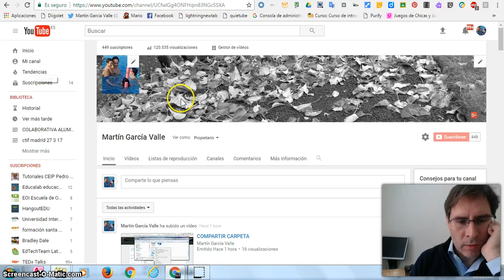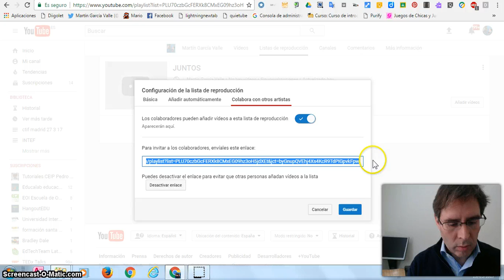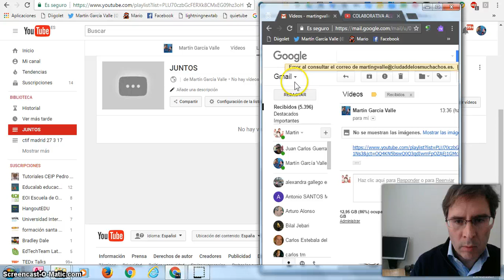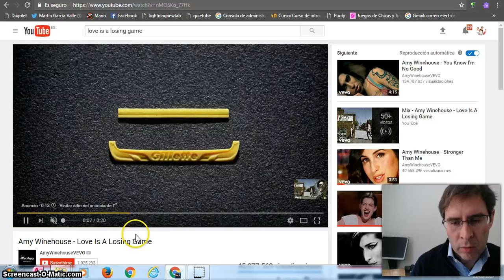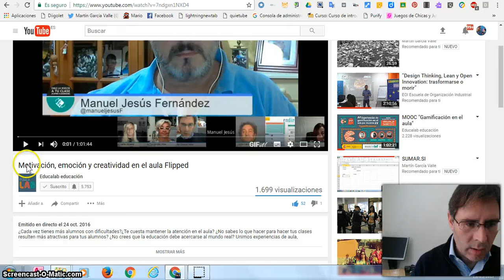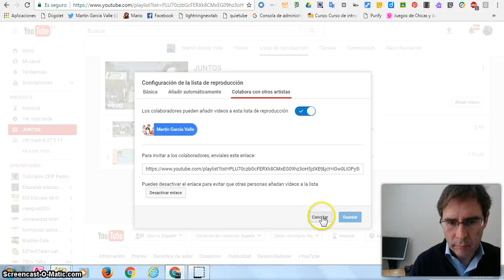Crear lista de reproducción colaborativa en youtube